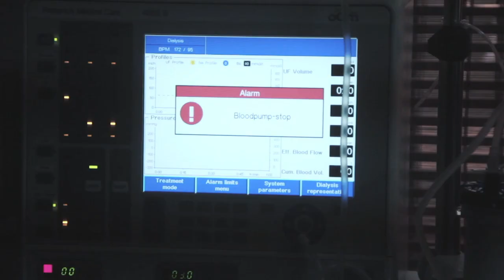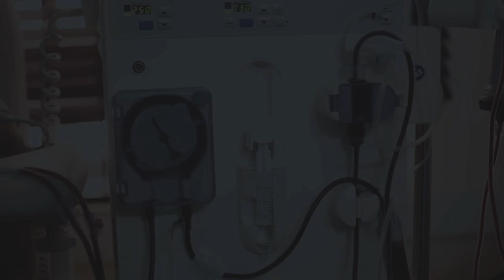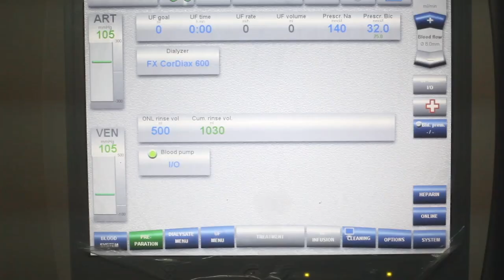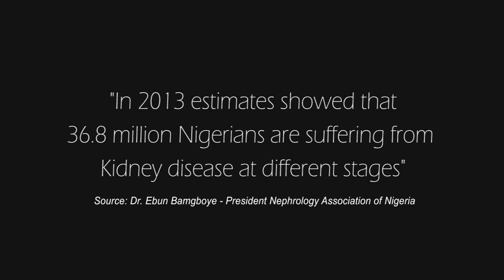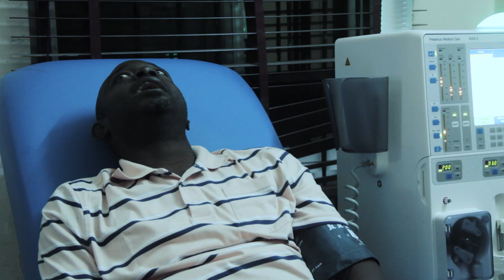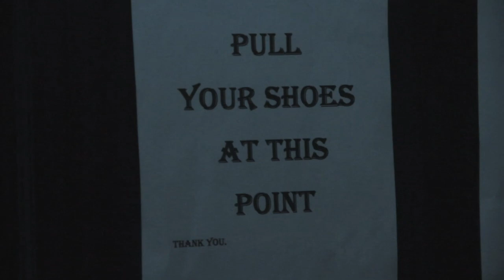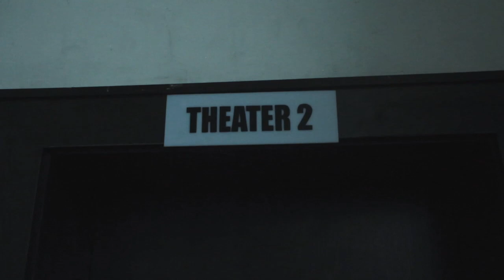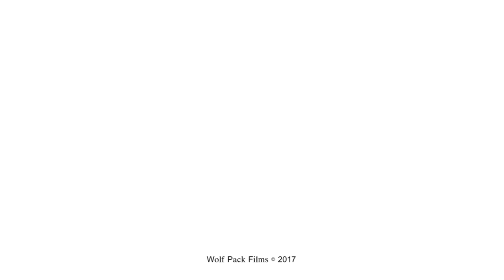Chronic Kidney Disease: Everything You Need to Know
An in-depth documentary about chronic kidney disease and everything you need to know about the silent killer disease.